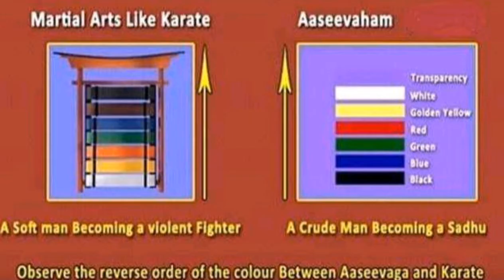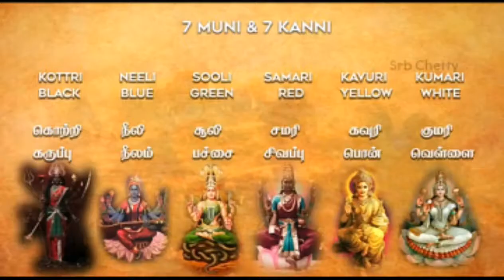ஆசீவகம் (ஆதி சமயம்) 🎵